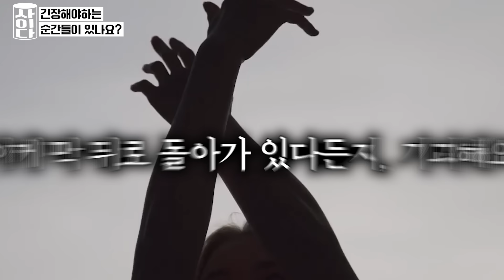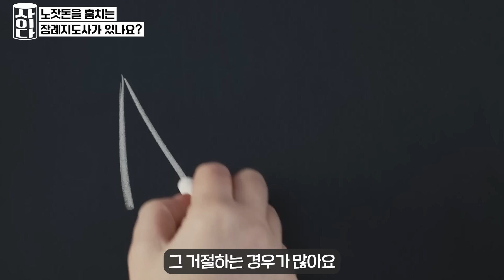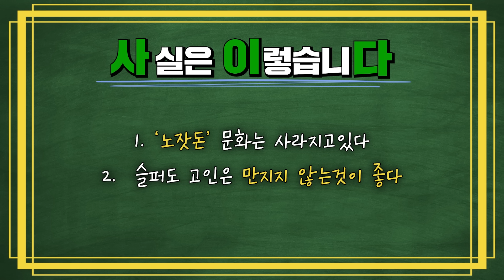"이런 분들 꽤 계십니다" 한국인들이 장례식 조문가서 은근히 많이 하는 실수